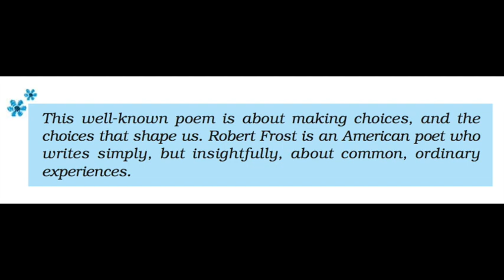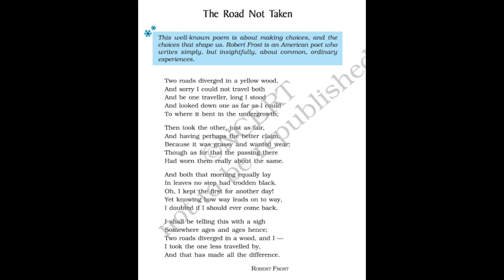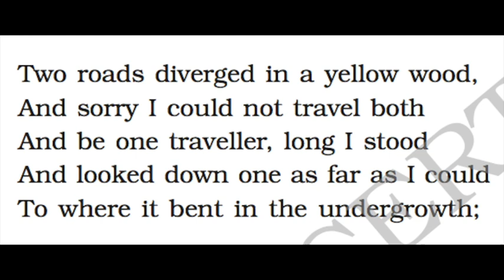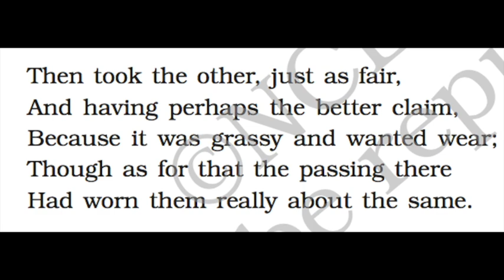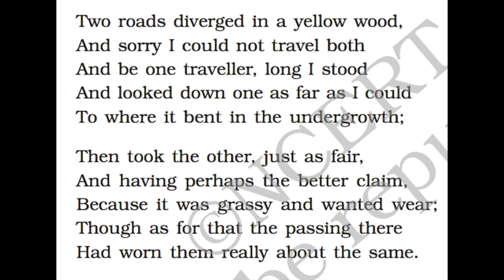IX English Poem 1(The Road not Taken) Part-1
This video is the First Part of the poem "The Road Not Taken".
By Seema Sharma